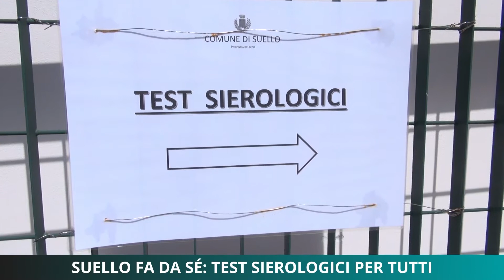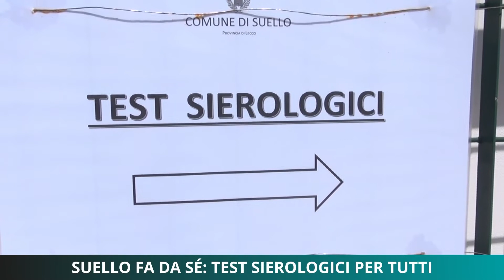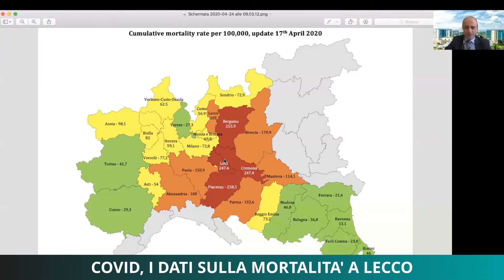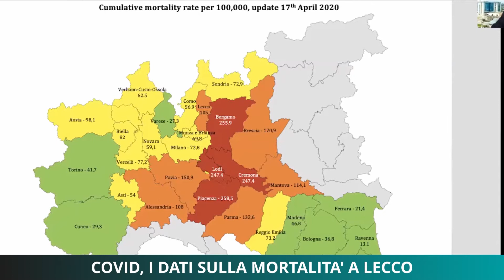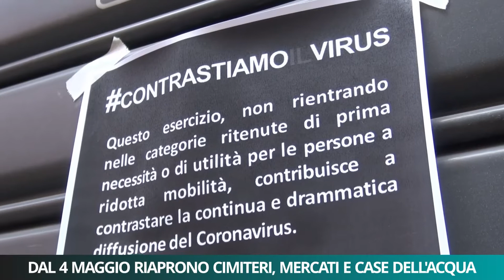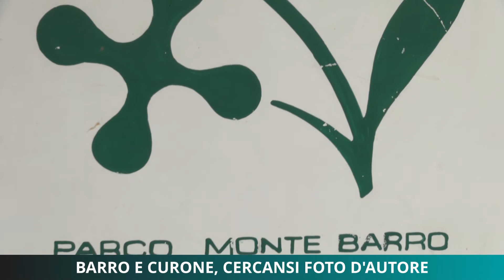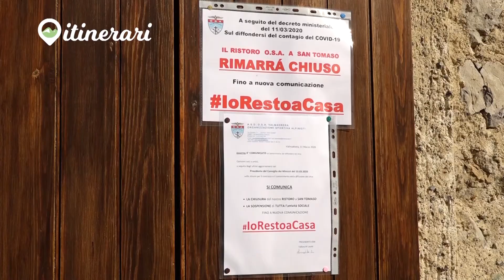Tg Unica Lecco 29/04/2020